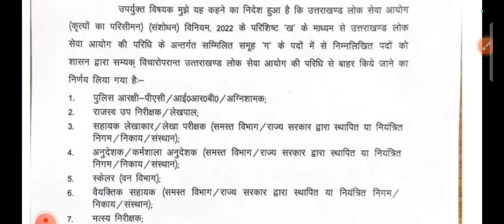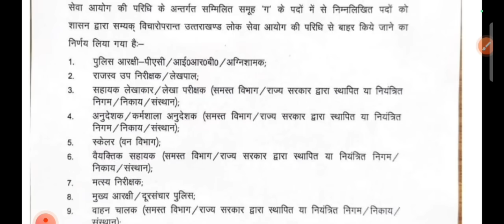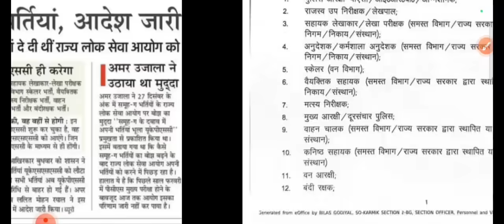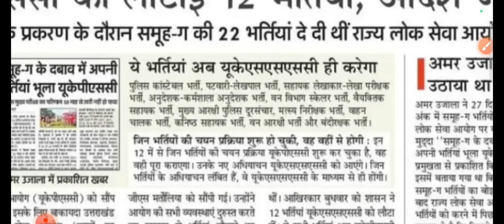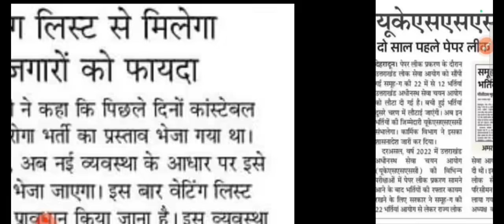अभी से लग जाओ इन भर्तियों की तैयारी में , फिर मत कहना बताया नहीं || UKSSSC साल 2024 की नई भर्तियाँ